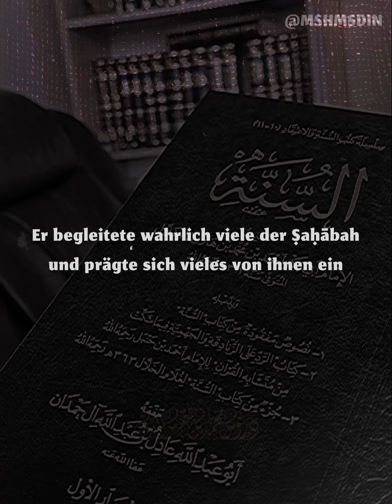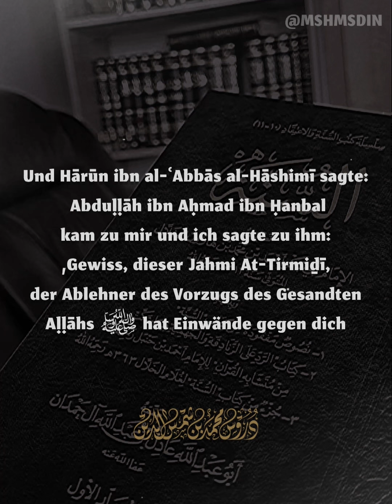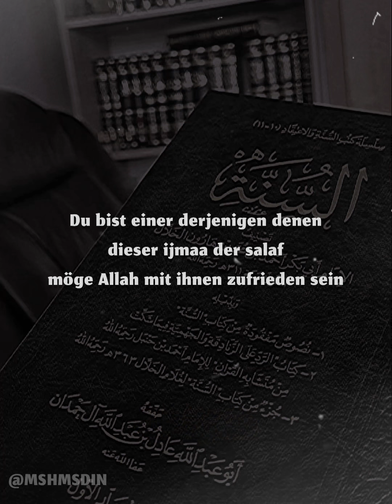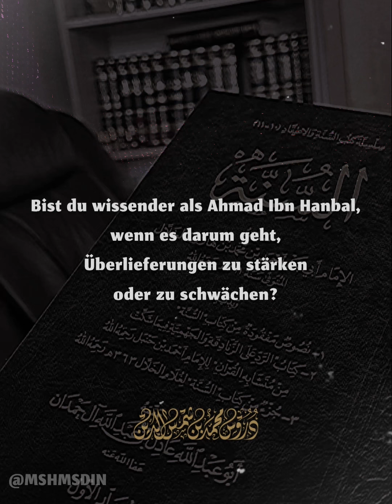الرد على من أنكر فضيلة رسول الله ﷺ(مقتطف من شرح السنة للخلال)